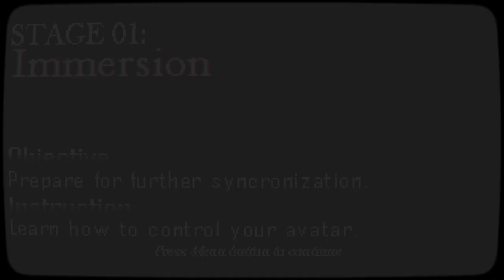Teocida+Estigma...c'est quoi cet étron ?😳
Bonjour je vous parle d'un titre que m'a fourni Keymailer.